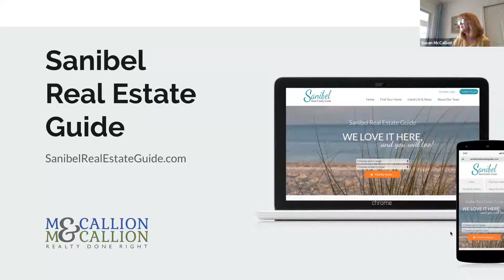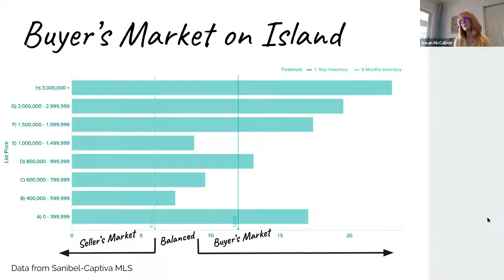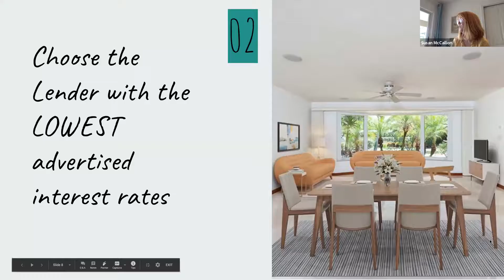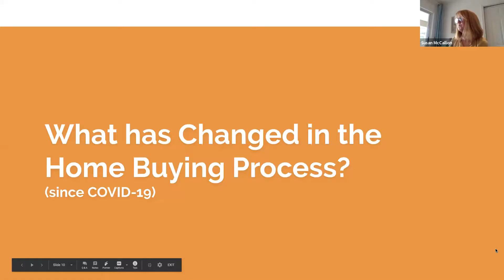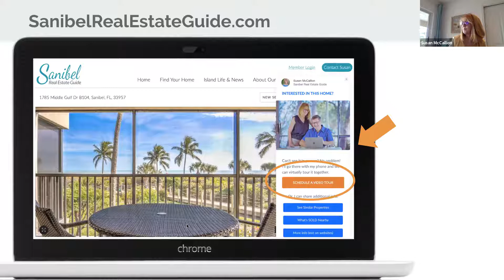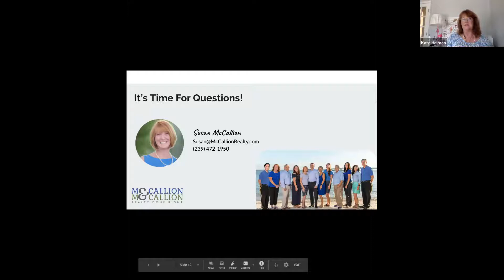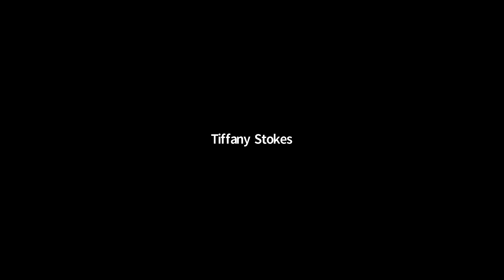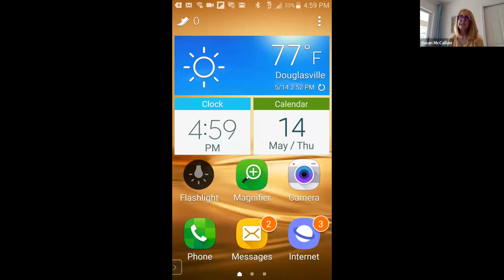Sanibel Virtual Home Buying Seminar 5/14/20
Here is a recording of our Sanibel Virtual Home Buying Seminar held on 5/14/20, which was hosted by Susan McCallion, broker and co-founder for McCallion & McCallion Realty.

Thought of a question after the seminar? We're here for you!